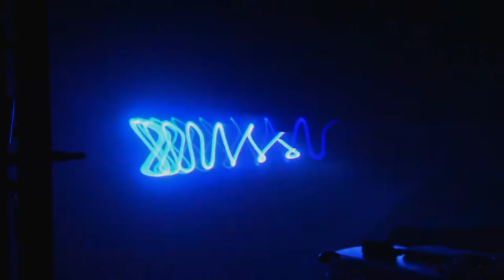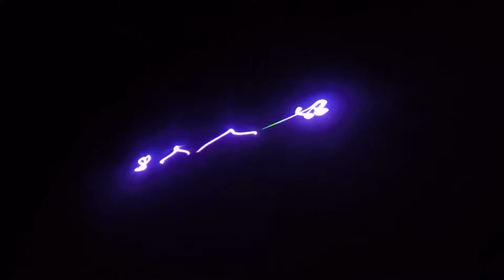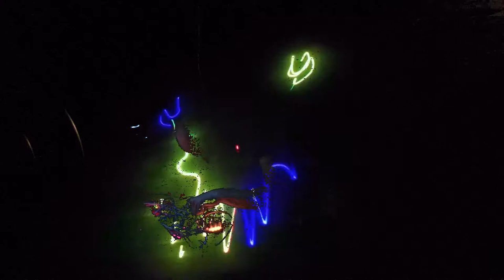Jestern Live at FORMA Free Music Impulse #8 Mink - Tolmin Slovenija 14-10-2017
JesterN è uno scienziato, compositore ed artista audio-visivo.
Dopo la laurea in Fisica Nucleare all’Università di Trieste, il master “Art, Science, Technologies” presso l’Istituto Nazionale Politecnico di Grenoble con J.C. Risset e Claude Cadoz, ha ottenuto il dottorato in Percezione Musicale presso l’Univerità Tecnologica di Eindhoven con Armin Kohlrausch. Ha lavorato per la Philips Research di Eindhoven nel campo del Music Information Retrieval e Digital Signal Processing con diverse pubblicazioni su riviste scientifiche e conferenze internazionali. Ha collaborato con Auro Technologies Belgium per la creazione del software per la gestione dell’audio multicanale alla base del nuovo standard internazionale di sound 3D per cinema e high-end home theaters.
Si è diplomato in informatica musicale e composizione elettroacustica all’Istituto di Sonologia presso il Conservatorio Reale dell’Aja con Paul Berg e Joel Ryan. Nella sua carriera ha assistito Alvin Lucier, Nicholas Collins e Trevor Wishart nelle loro composizioni e performances.
Il suo principale ambito di attività si basa sulla creazione di architetture multimediali probablistiche, al limite tecnologico tra instabilità ed errore.
Le installazioni e performance di Alberto Novello sono state presentate in festival nazionali ed internazionali di rilievo per la musica contemporanea come EmuFest Roma, Rewire Aja, Biennale di Venezia, Birmingham Network, Seoul Computer Music Festival, New York City Electroacoustic Festival, Monaco Electroacoustique, e conferenze come NIME, ICM, ISMIR, ICMPC, ICA, ICCE, e ESSM ed ha collaborato attivamente con centri per la ricerca della musica contemporanea come il CMMAS in Messico, IEM Graz, GRM in Francia, Logos in Belgio, STEIM ad Amsterdam ed il Conservatorio Reale dell’Aja, Conservatorio di Padova.
Fa parte del Sonology Electroacoustic Ensemble. Ha suonato con Evan Parker, Butch Morris, ha composto per le coreografie di Liat Waysbort, Marie Goeminne, ed Ola Maciejewska. Ha prodotto CD/DVD/Vinili come “JesterN” per Bowindo, Modisti, Dobialabel, CPSR.